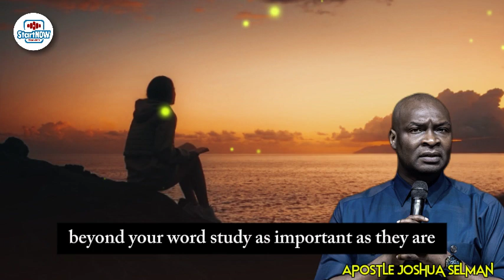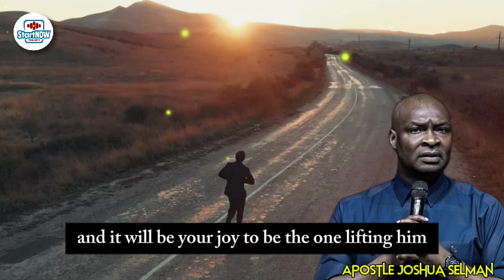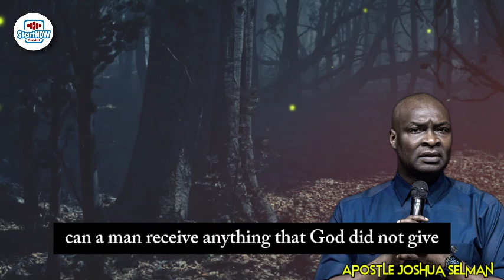THE STATE OF YOUR HEART | APOSTLE JOSHUA SELMAN